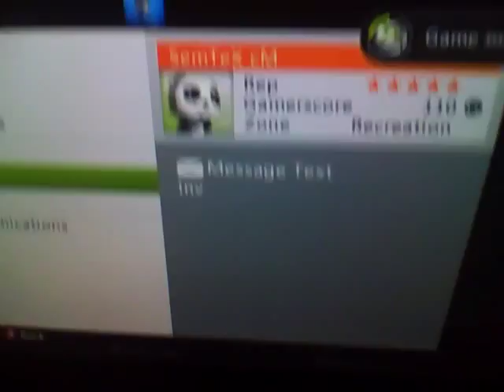no show 2nd game cracked proof